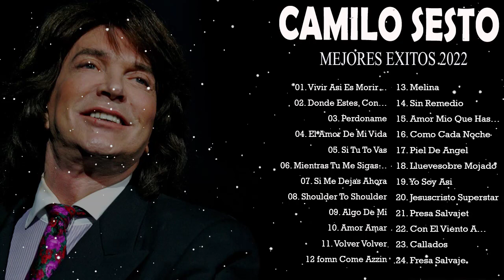Camilo Sesto Éxitos Sus Mejores Canciones - Camilo Sesto 30 Éxitos Inolvidables Mix